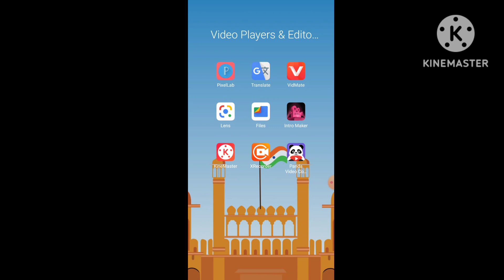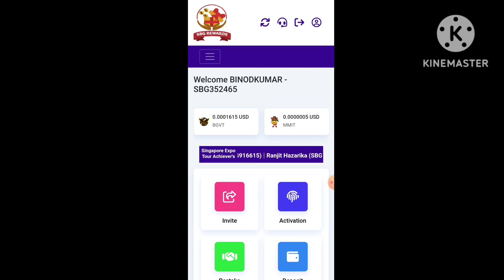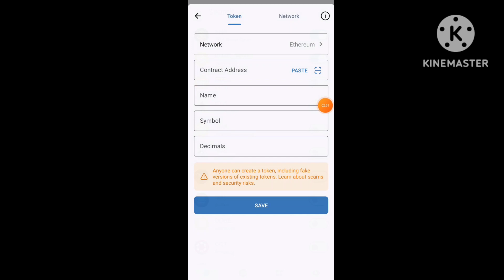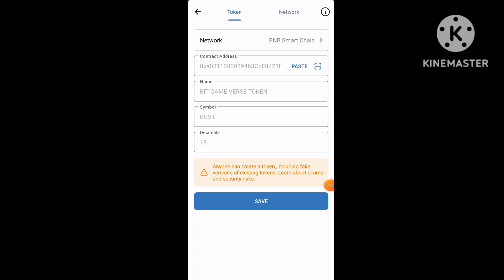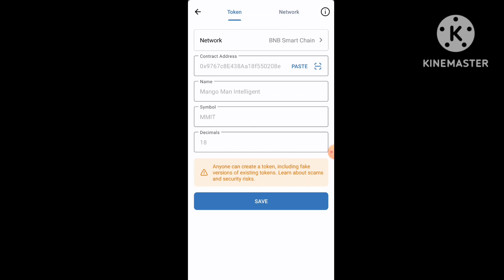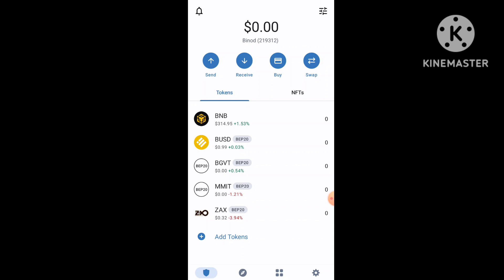How To Add Token Address In Trust Wallet// Superiorbinodg/ टोकन एड्रेस कैसे ऐड करें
How To Add Token Address In Trust Wallet// Superiorbinodg/
टोकन एड्रेस कैसे ऐड करें
Join karne ke liye 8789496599
SBG GLOBAL का full business plan detail मे
My refer link of sbg global ecosystem*
SBG global me invest karna kitna sahi...
Series :- 01
Sbg global में invest karna sahi hai ya nahi
Sbg global के CEO के साथ conversation
SBG GLOBAL पैसा कहाँ से देती है
Crime Branch के Police ने क्या कहा
How to withdraw from trust wallet to Bank account Full process //SBG GLOBAL ECOSYSTEM
*TRUST WALLET में Token Address कैसे Add करें??*
*SBG GLOBAL में WITHDRAW कैसे करें??*
*SBG GLOBAL का BEST NON WORKING PLAN*
*SBG GLOBAL में क्यों पैसा INVEST करें??*
*Sbg global में पैसा कमाना चाहते हैं तो SBG GLOBAL को दिल से समझिये पहले*
*👉 world best plan*
*👉 100% safe and secure*
*👉 Apke investment ka 3x return in 20 months*
*👉 Fully Non working income*
*👉 Working income*
*👉 Daily 0.5% or 15%/month return on investment*
*👉 Guarantee me land registery/ moutation*
*👉 100+ country me business*
*👉 No team requirement*
*👉 Daily zoom meeting on 8:30pm*
*👉 1 Crore MMIT coin on every investment as a gift*
Hurry up. 📱📱📱📱